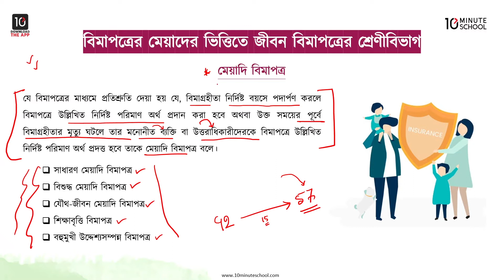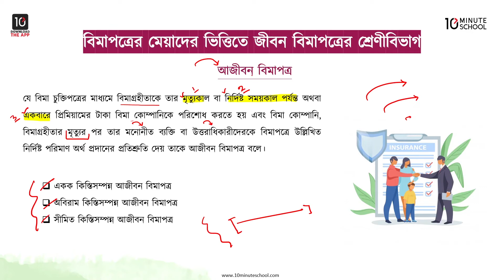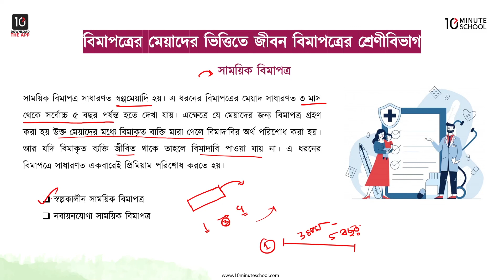অধ্যায় ১১: জীবন বীমা - বিমাপত্রের মেয়াদের ভিত্তিতে জীবন বিমাপত্রের শ্রেণিবিভাগ [HSC]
এইচএসসি অর্থায়ন ২য় পত্র অধ্যায় ১১ (HSC Finance and Banking 2nd Paper Chapter 11) অর্থাৎ জীবন বীমা অধ্যায় নিয়ে করা আজকের ভিডিওটিতে আলোচনা করা হয়েছে বিমাপত্রের মেয়াদের ভিত্তিতে জীবন বিমাপত্রের শ্রেণিবিভাগ নিয়ে। প্রতিটি টপিক আলোচনার সাথে সাথে দেখানো হয়েছে বেশ কিছু উদাহরণ দিয়ে। আশা করছি ভিডিওটি দেখার মাধ্যমে আপনাদের বিমাপত্রের মেয়াদের ভিত্তিতে জীবন বিমাপত্রের শ্রেণিবিভাগ সংক্রান্ত সকল প্রশ্নের সমাধান মিলবে। শুভকামনা রইলো।

00:00 জীবন বিমাপত্রের শ্রেণিবিভাগ
01:53 মেয়াদি বিমাপত্র
05:04 আজীবন বিমাপত্র
07:27 সাময়িক বীমাপত্র